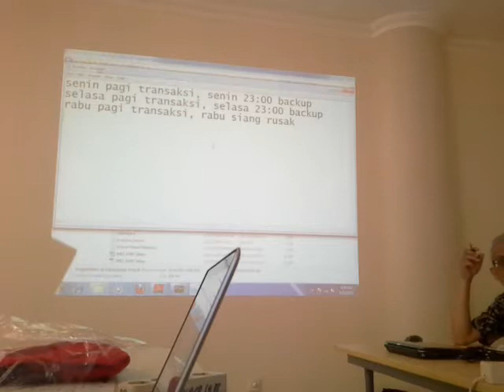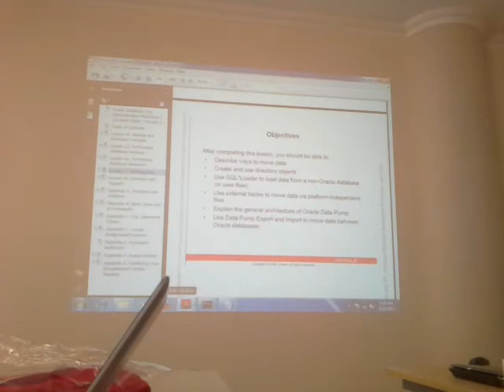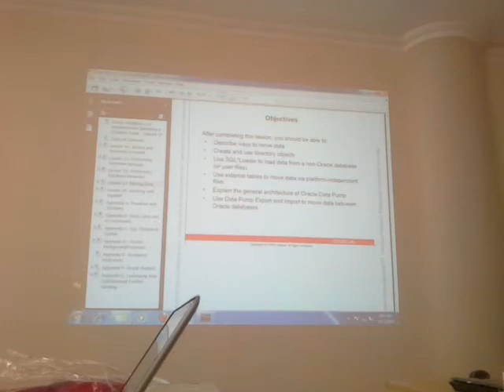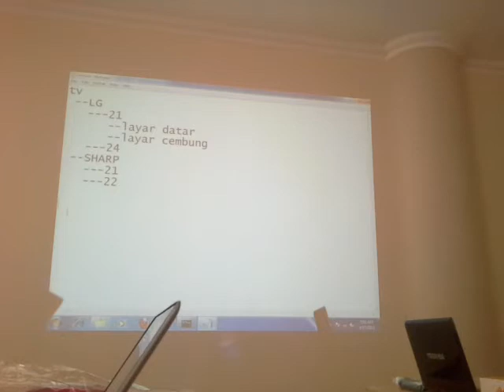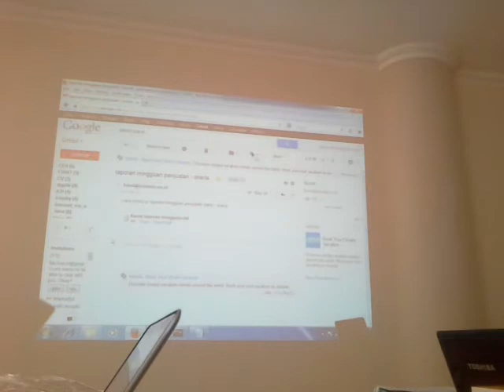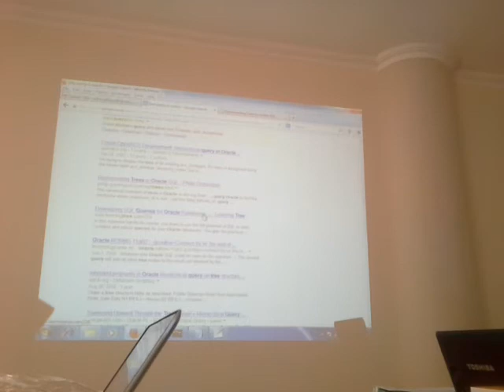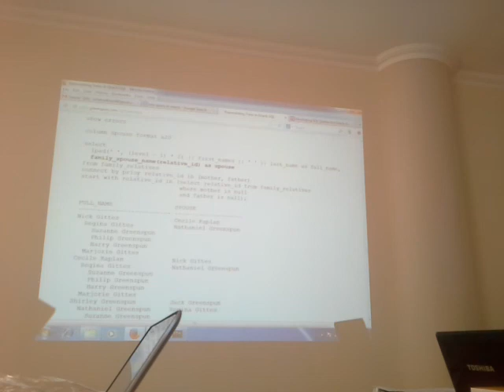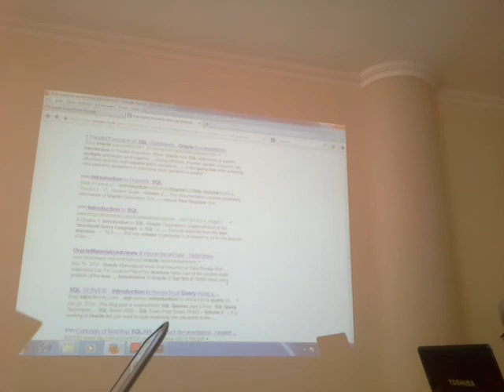Oracle Hari 5 part 1